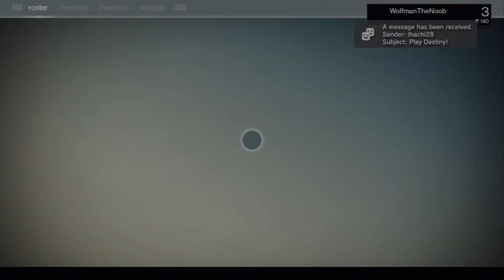Destiny Pt. 2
Destiny playthrough or guide of some sort